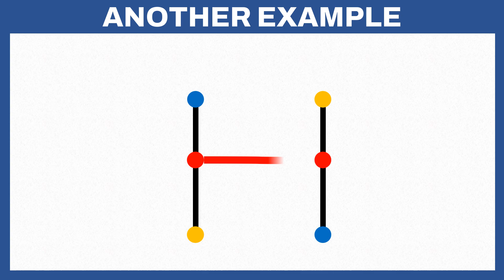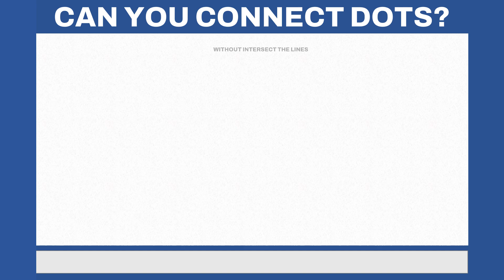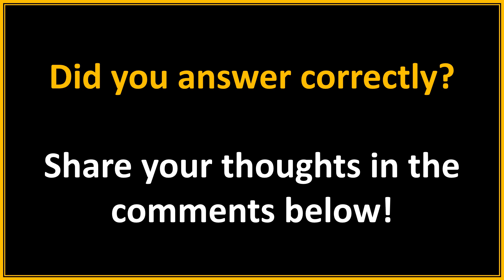High IQ Test 🧠 | Connect the Dots of Same Color without crossing lines puzzle #1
Welcome to the ultimate mind adventure! 🧠 In this video, we dive into the intriguing world of high intelligence with our exclusive High IQ Test. 🚀 Are you ready to connect the dots of the same color without crossing lines? Challenge your intellect and embark on a journey to triumph! 🏆

If you enjoyed challenging your intellect, don't forget to:
- Like this video to show your support for more brain-teasing content!